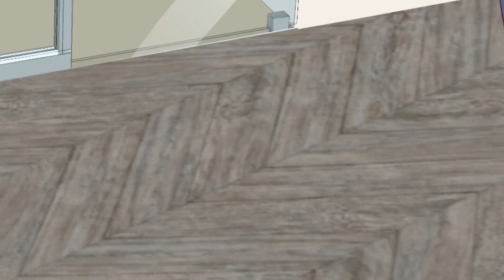《重生丫头狠狠爱》S1 EP11 恭喜你要当爸爸了【独家正版】